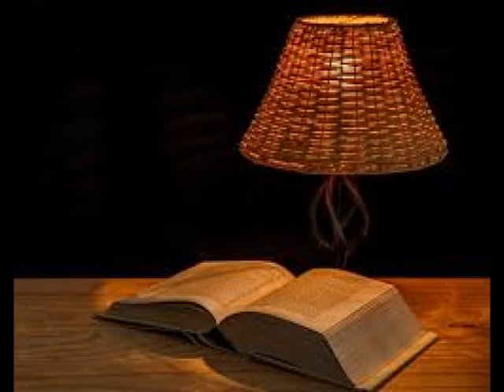2021/04/24黄兆坚牧师安息日学第四课：一个永远的约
2021/04/24网络聚会安息日学 本周学习：第二季度 第四课：一个永远的约黄兆坚牧师分享
2021/04/24 Los Angeles Chinese SDA Church Online Sabbath School Study, 2021 Quarter 2 Lesson 4 Shared by Pastor Robert Wong

弟兄姐妹主内平安 ！本季度学课题目为《应许，上帝永远的约》。这一课程深入探讨了，上帝早在几千年以前，就已经和以色列人立约。这神圣的约可追溯至亘古，源自神全然的爱。基督爱我们这些堕落的世人，这个爱藉着主耶稣在十架上的舍已，成全了上帝与人所立的约。本季度的学课将以此为题展开学习与研究。

“ 我要与你并你世世代代的后裔坚立我的约，作永远的约，是要作你和你后裔的上帝。”（创世记 17：7）

本周学习的重点：与挪亚一样，上帝呼召亚伯拉罕，并与祂建立一种跟挪亚有着许多同样特质的、特殊的盟约关系。然而，透过与亚伯拉罕的约，上帝要为全人类，为所有将得救之人，奠定了救赎之约的基础。上帝与亚伯兰及他的后代所立的约，彰显了上帝欲拯救人类脱离罪之后果的救赎计划。上帝绝不会对祂亲手创造的世界置之不理，尤其是当人处在这样可悲的情况下时，祂更不会放任不管。本周我们将更进一步了解圣约应许的内容。